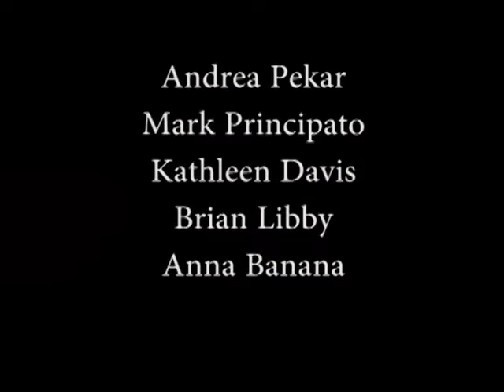Short Slapstick Skit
This was shot in the days of VHS cameras.  Please forgive the quality. It's posted on here primarily for posterity.  If enough people like it, the skit might make it onto THE EARLY SKITS OF BILL ZEBUB DVD.  Obviously a lot has been cut out of the skit.  You;ll have to find an early VHS to watch the original version(s).